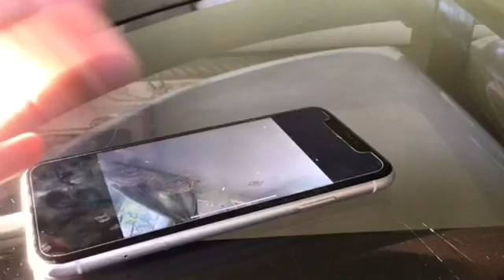2 best Magic tricks